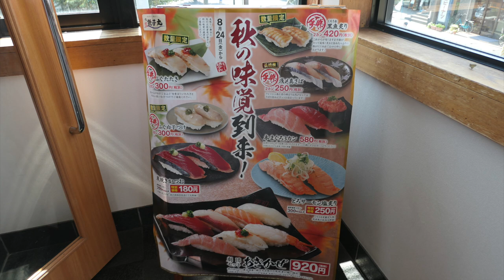銚子丸で秋の味覚を食す ＃276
おかげさまで登録者900名を終えていただきましたので、細やかに豪華な昼食をいただきました。　❤️  登録お願いします　❤️